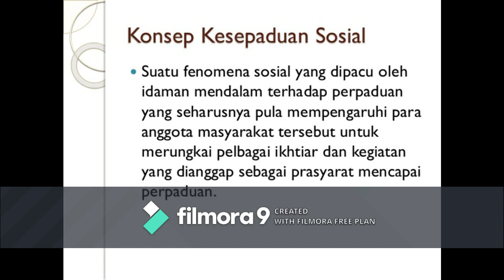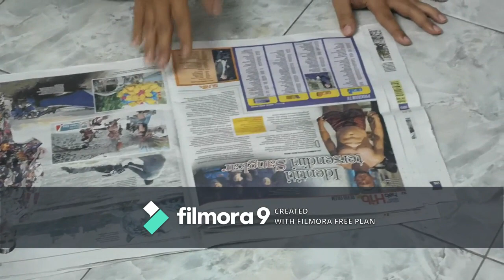Malaysia Bersih 2019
Perkembangan zaman telah menyebabkan berlakunya keruntuhan akhlak remaja masa kini dari sudut sosial hidup mereka. Menerusi sistem pendidikan yang di terapkan dengan nilai-nilai murni dapat membantu dalam kepelbagaian kaum yang telah menjadi asas dalam penubuhan Malaysia yang telah berjaya menyatukan semua bangsa.